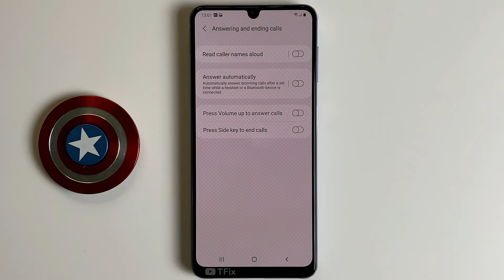Press Volume up to answer calls on Samsung A22 Android 11